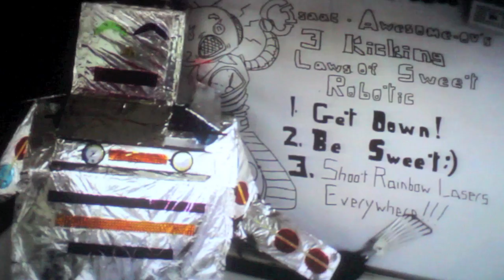Robot Film Festival Highlights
Bots and fans converged to watch robot-themed films this weekend.